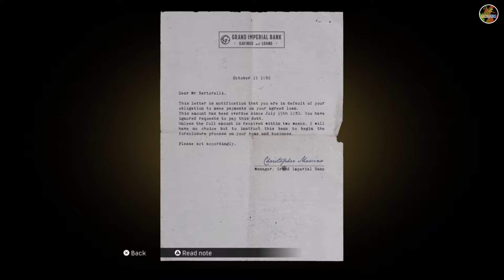MAFIA DEFINITIVE EDITION: CHAPTER 03 (ORDINARY ROUTINE)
The complete  walkthrough of Mafia Definitive Edition. This part includes the chapter 03 (Ordinary Routine).

Due to Copyright Claim issue some parts you will find in muted states (Never thought and imagined that a built in music during the playing time of  a game can cause Copyright Claim issue). But only for a while. Sorry for this inconvenience.

Thanks.